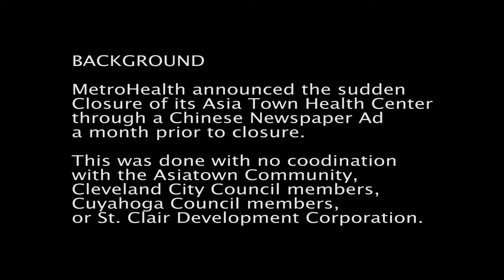Asiatown Angered by MetroHealth Closure - OCA Cleveland w Jeff Johnson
OCA Greater Cleveland organized an Asiatown Townhall Meeting held on 11/20/2014 to discuss MetroHealth’s unilateral and sudden decision to close the Asia Town Heath Center located at Asia Plaza. 177 Attendees, mostly Senior Citizens from the Asiatown Community that depend on the clinic attended and raised passionate questions and concerns to the MetroHealth representatives.

The community received strong support including that of  Cleveland City Councilman Jeffrey D. Johnson (Ward 10, previously represented Asiatown prior to rezoning) who rebuked the MetroHealth Senior Management for never approaching City Council or St. Clair Superior Development Corporation regarding the closure or on any concerns over the adequacy of the existing Asiatown facility.